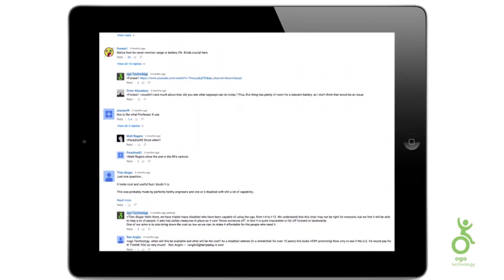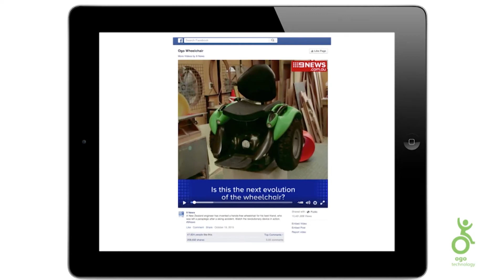Ogo Goes Places